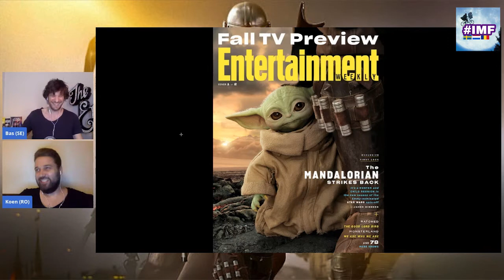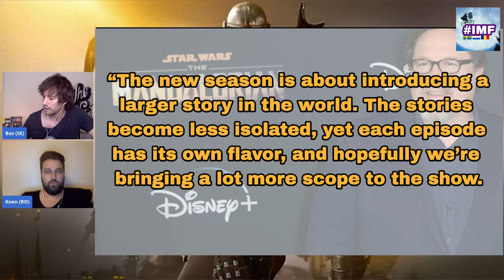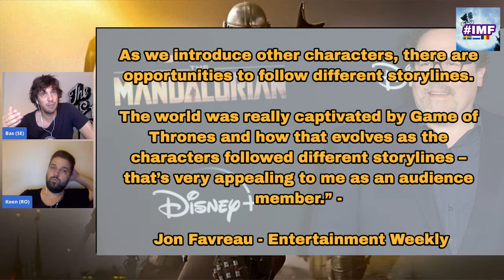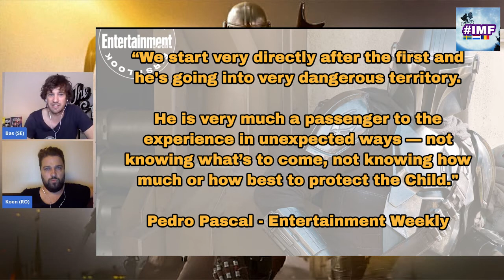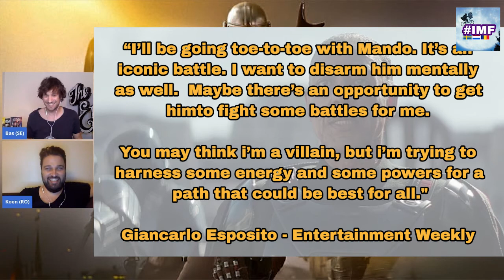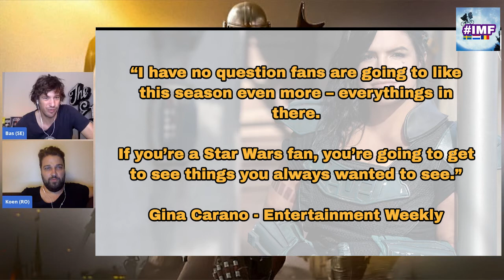The Mandalorian Season 2 FIRST LOOK reaction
In this video we take give our reaction to the first look that we got on The Mandalorian season 2. The second season of the Star Wars series premieres October 30 and Entertainment Weekly now released the first photos and interviews with cast and crew members. We will keep a close eye on everything The Mandalorian, covering the news, reacting to the trailers and reviewing the episode.

What or who would you like to see in the second season of The Mandalorian? Discuss with us in the comments. We thank you! : )

About The Mandalorian:

The Mandalorian, also known as Star Wars: The Mandalorian, is an American space Western web television series created by Jon Favreau and released on Disney+. It is the first live-action series in the Star Wars franchise. Set five years after the events of Return of the Jedi and 25 years prior to the events of The Force Awakens, it follows the title character, a Mandalorian bounty hunter named Din Djarin, and his exploits beyond the reaches of the New Republic.

Favreau also serves as head writer, showrunner, as well as executive producer alongside Dave Filoni, Kathleen Kennedy, and Colin Wilson. The Mandalorian premiered with the launch of Disney+ on November 12, 2019, with its eight-episode first season. The series has received positive reviews from critics, earning praise for its acting, directing, writing, musical score, and visual effects, although it received some criticism for its pacing.[1][2] It was nominated for a Primetime Emmy Award for Outstanding Drama Series. The series received 15 Primetime Creative Arts Emmy Awards nominations, including nominations for actors Giancarlo Esposito and Taika Waititi, and composer Ludwig Göransson.

About our show:

In International Movie Friends movie fans from over the world unite to talk about what we love most.. movies and series! We dig into the news, give reviews, watch trailers and talk with movie and series fans from all over the world in the comments. Do it, just do it!